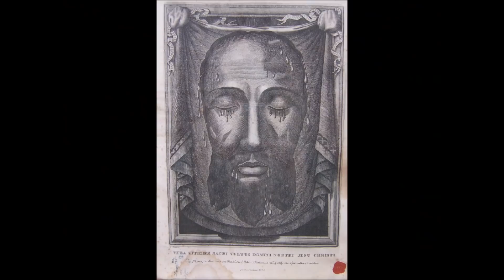Practicing the Devotion of the Presence of God